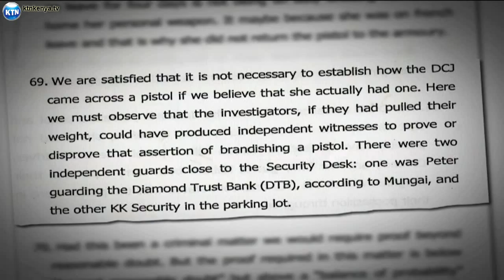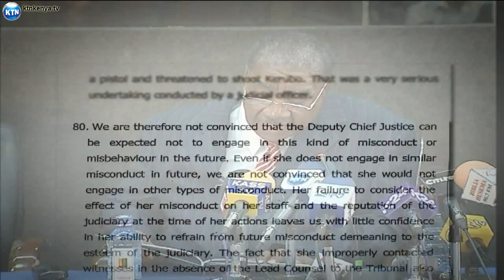Nancy Barasa Verdict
The tribunal investigating Deputy Chief Justice Nancy Baraza's conduct following accusations that she assaulted and brandished a gun on Rebecca Kerubo a guard at the village market, has recommended that the DCJ be removed from office. The tribunal accused Baraza of gross misconduct saying her actions as a judicial officer were in contravention of what was expected of a person of her stature.